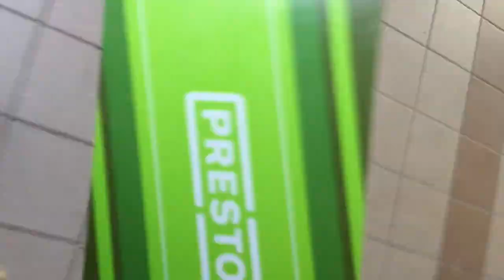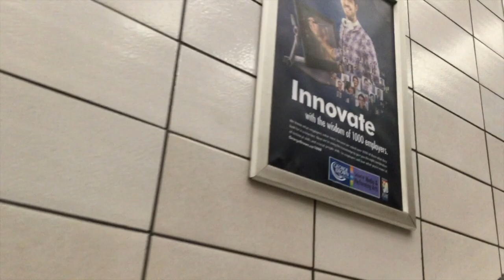Vlogmas - Home Time :) - December 8